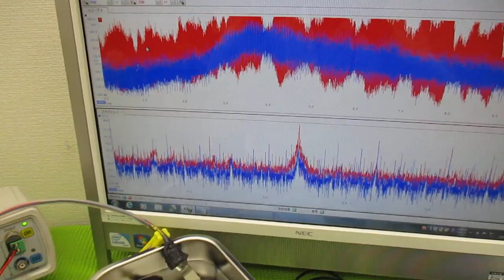新しい超音波制御技術 ultrasonic-labo